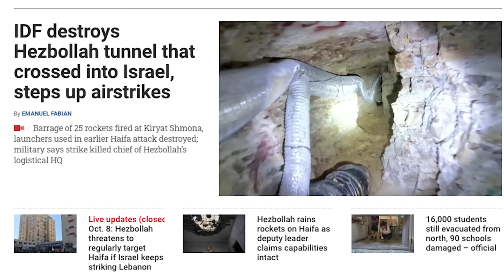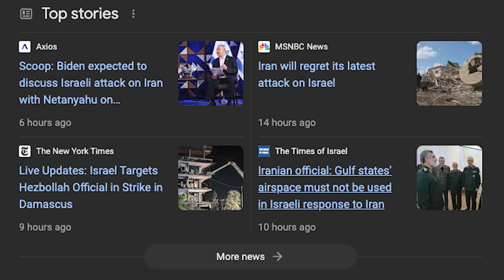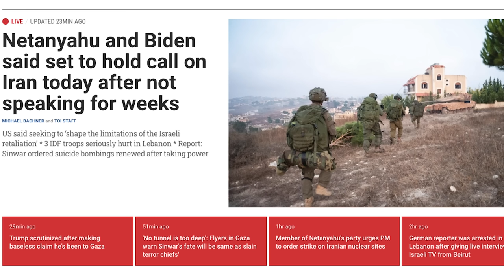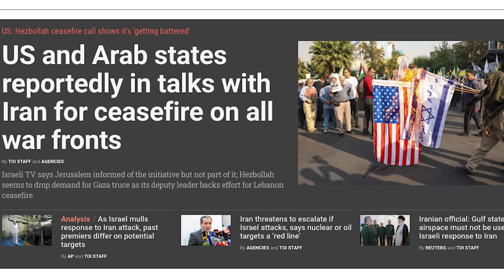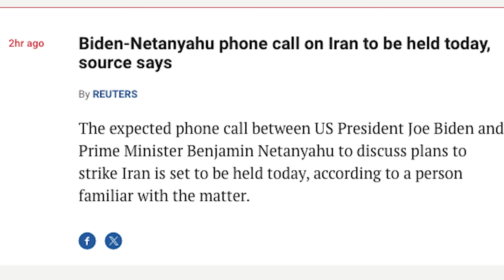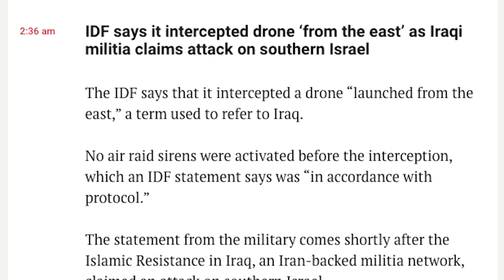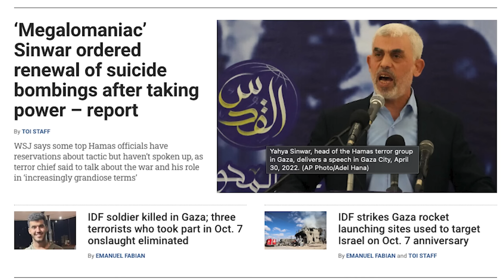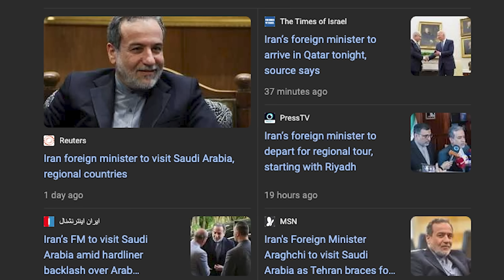ஈரானின் மலையை கைப்பற்றிய இஸ்ரேல் | Israel Takes Garden of Iran | Israel Iran Conflict | Tamil l SKA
IDF Plants Israeli Flag in Lebanon | Iran, Hezbollah & Hamas Desperate for Ceasefire | SKA Analysis

Hi Hello friends, it's your SKA here! 🌍 Today, we’re diving into the major developments in the ongoing conflict between Israel and its adversaries—Hezbollah, Hamas, and Iran. The latest breaking news? IDF soldiers have raised the Israeli flag in the southern Lebanese village of Maroun al-Ras, right on the ruins of a site that previously displayed the Iranian flag. This bold move marks a symbolic victory for Israel in its battle against Hezbollah, and it’s sending shockwaves throughout the region.

In this video, we’ll explore:
- The significance of the Israeli flag being raised on what was once the "Iran Garden," a park funded by the Iranian government with a statue of Qasem Soleimani pointing towards Israel.
- How this move symbolizes a major shift in the battle dynamics, with Israel’s total invasion of Lebanon looking more likely than ever before.
- The desperation of Hezbollah and Hamas, both of which are now actively seeking a ceasefire—a sharp contrast to their earlier stance. But why are they doing this? It’s simple: they’re losing ground.
- The recent assassinations of key leaders like Haniyeh and Nasrallah, which have left Hezbollah and Hamas morally and strategically weakened.
- Why Iran might be fearing for its own future, as Khamenei’s influence wanes and Iran’s attempts at retaliatory attacks have failed to make a significant impact on Israel.
- What’s really happening behind the scenes?
- How Israel’s intelligence and military strategy have outsmarted its enemies, creating a massive tactical advantage.
- The dramatic change in tone from Iran’s proxies—Hezbollah and Hamas—after suffering major defeats in Gaza and Lebanon.
- The strained relationship between Israel and the U.S., with President Biden's recent interactions with Netanyahu and the shifting stance of American support.
- Why Iran’s nuclear ambitions and missile threats are not deterring Israel’s determination to push forward.
Plus, we cover the four defining moments that have turned the tide of this conflict:
- Haniyeh’s assassination.
- Nasrallah’s assassination.
- Iran’s failed retaliatory strikes that exposed their military weaknesses.
- The symbolic raising of the Israeli flag on a site that once displayed the Iranian flag—a moment that will be remembered in this conflict.

Friends, this war has taken unexpected turns, and we’re breaking it all down for you in detail. If you’re interested in understanding the geopolitical shifts, the military strategies, and what’s next for Israel, Hezbollah, and Iran, you don’t want to miss this analysis. Watch till the end for all the updates and insights!

Don’t forget to like, subscribe, and hit the notification bell to stay updated with all the latest news on the Israel-Hezbollah conflict, Iran's role in the Middle East, and geopolitical analysis from your SKA!